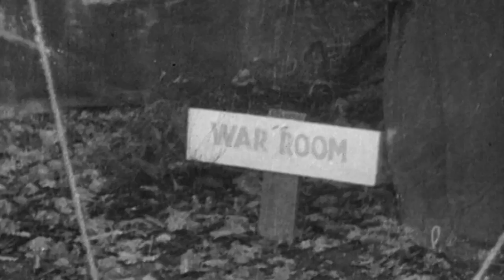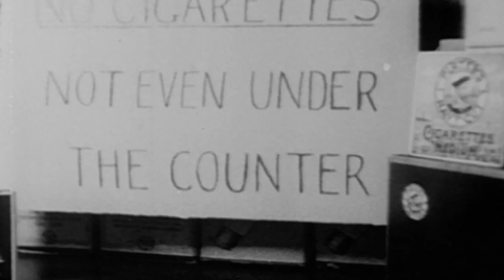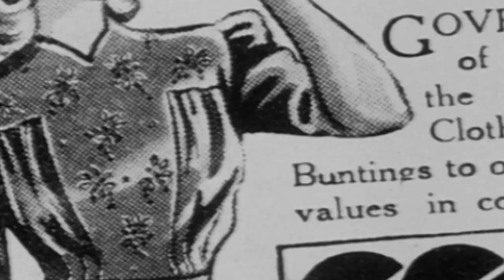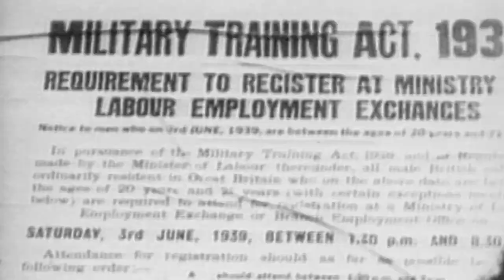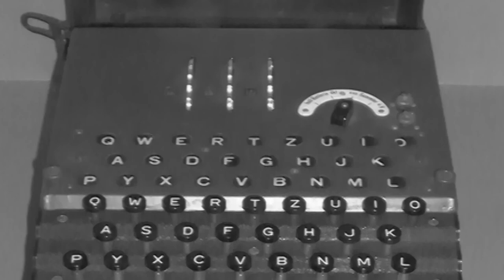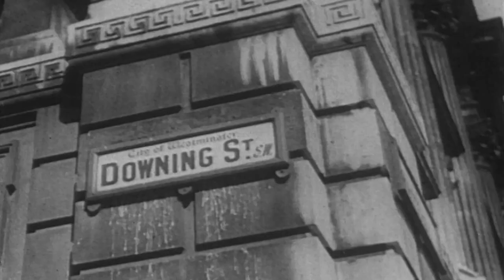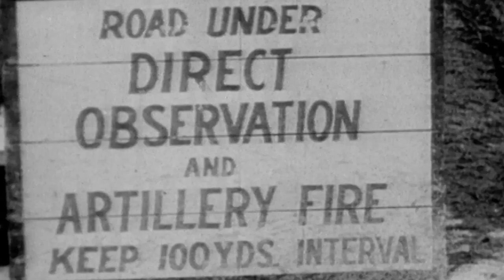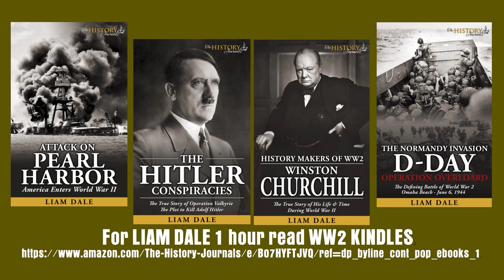World War II - War Story: Ep. 18 - Blueprint for Victory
Blueprint for Victory  January – March 1944

As winter gave way to spring the world watched and waited as the Allied forces prepared for Operation Overlord. Brave and daring, risking all, US General Dwight D Eisenhower took charge of the campaign to deliver the fight for freedom directly to Adolf Hitler.